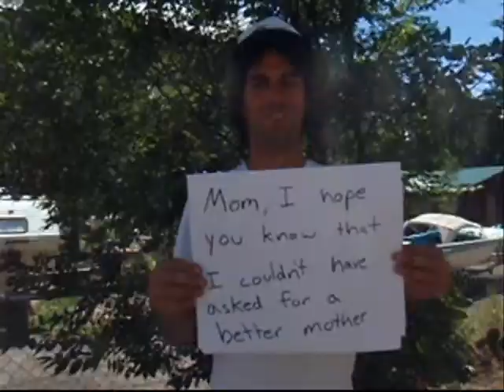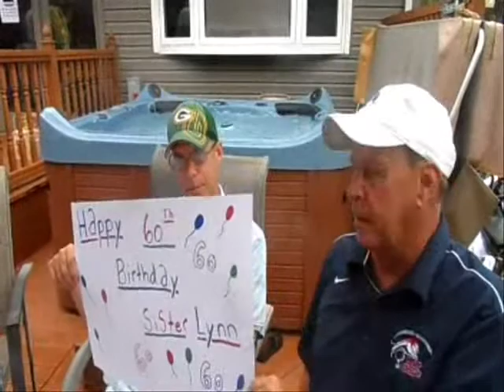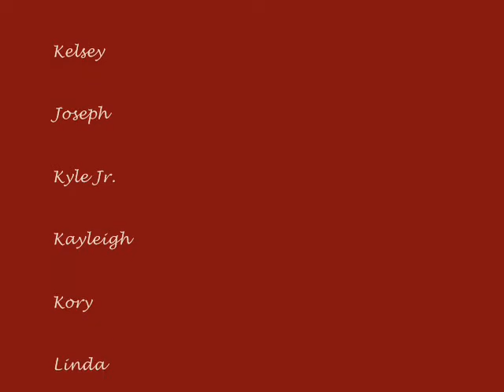Happy 60th Birthday!